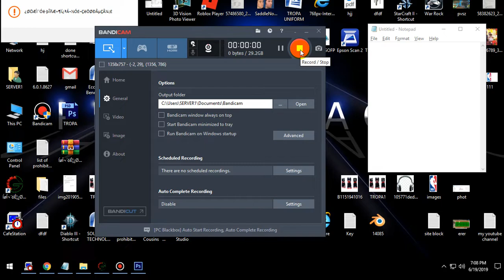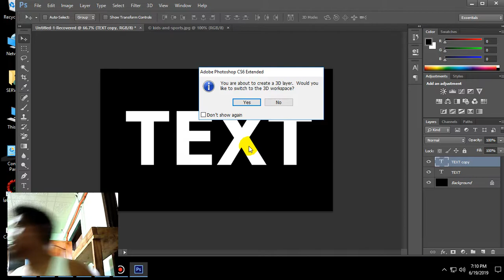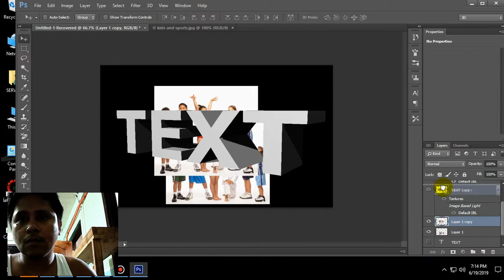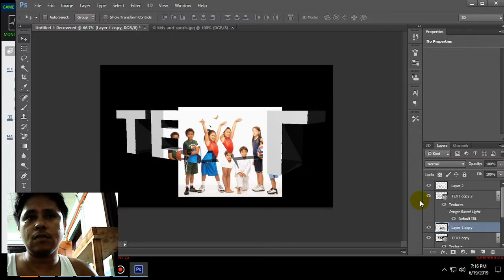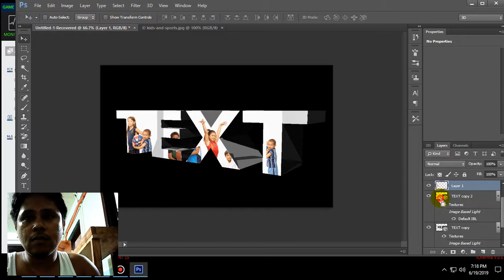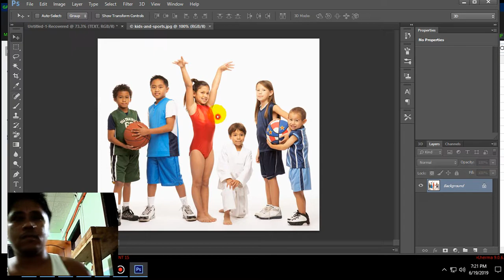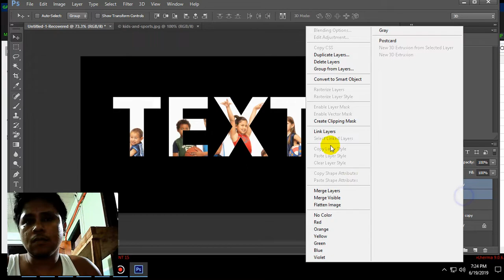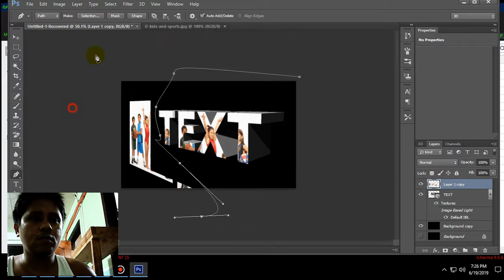Insert images in text using PHOTOSHOP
This video will show you how to insert images in text.  It shows a 2D and 3D examples.  Enjoy watching.